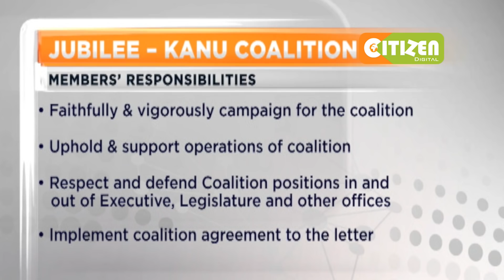| DAY BREAK | Jubilee's New Lineup in Senate Leadership